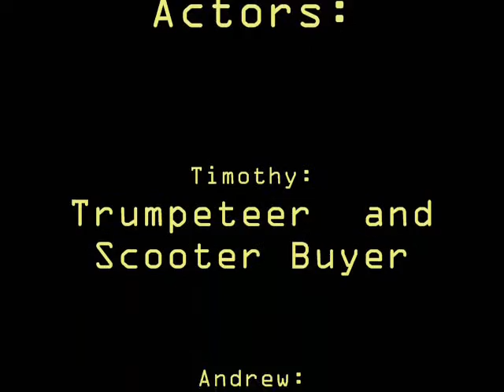Wallop First (Slapstick Comedy)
A video I made with my brothers and sister YEARS ago. Doesn't it look like an old comedy?? We called it Wallop First because it was reminiscent of a Harold Lloyd comedy entitled "Safety First."